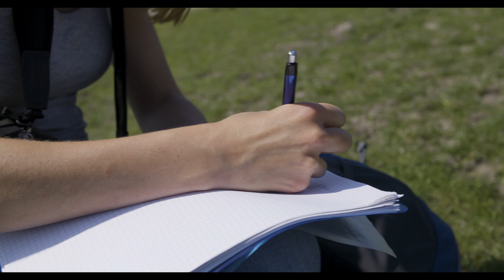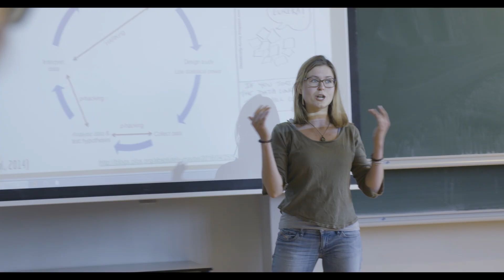Master | Earth Sciences - Future Planet Ecosystem Science | University of Amsterdam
Earth Sciences - Future Planet Ecosystem Science